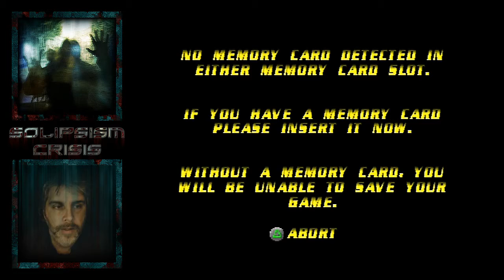One Man Ramble : Danger Girl